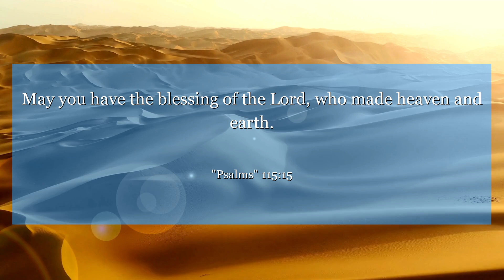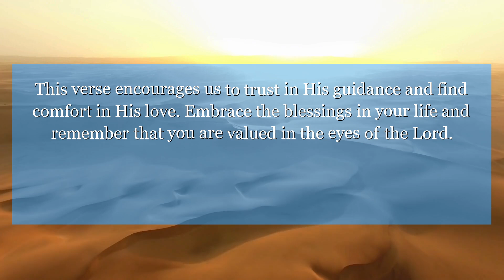Psalms 115:15 May you have the blessing of the Lord, who made heaven and earth.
In Psalm 115:15, we are reminded that we are blessed by the Lord, both small and great. This verse encourages us to trust in His guidance and find comfort in His love. Embrace the blessings in your life and remember that you are valued in the eyes of the Lord.